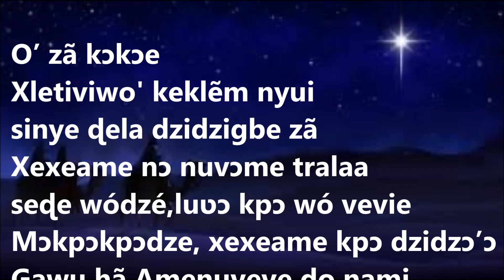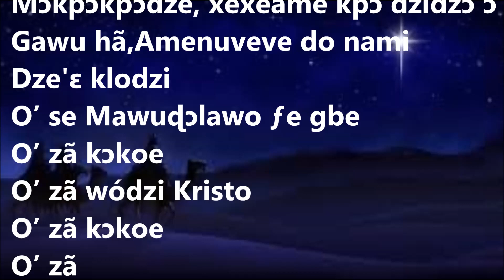O'Za Kokoe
O'Holy Night X'masCarol in Ewe. Arranged by KBLVi